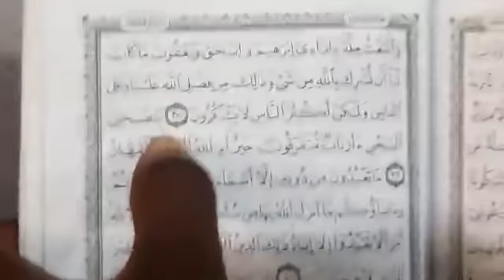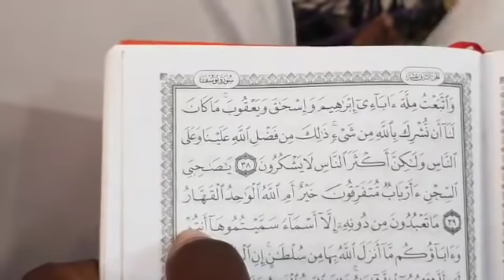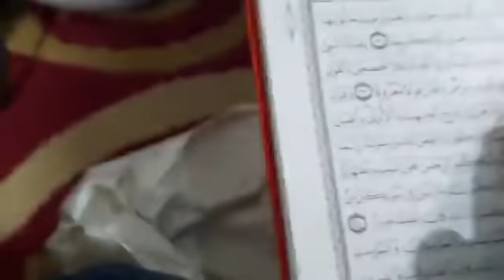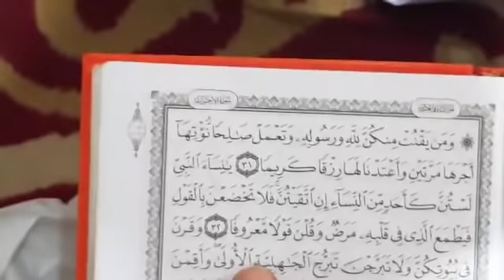RAMADAN TEFSIR DAY 13 Saturday 18th Of May 2019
The director of Markaz Arabic & Islamic Centre Agege Lagos Nigeria. Sheikh Habib El-ilory O.O.N Markaz Agege

May Almighty see us through and accept it as an act of ibadah.
Ameeen.

COPIED FROM:
Wahab Hassan